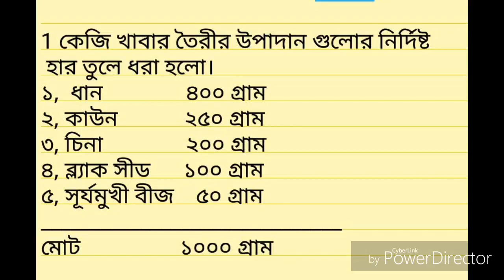জাভা পাখির খাবার তৈরি , পাখি পালন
জাভা পাখির খাবার কিভাবে তৈরি করতে হয় তার সঠিক নিয়ম কানুন অনেকেই জানেন না। ভিডিওতে জাভা পাখি খাবার তৈরির পদ্ধতির সম্পূর্ণ বিস্তারিত আলোচনা করা হলো। এবং জাভা পাখির যত্ন ও পরিচর্যা করার প্রতিটি ধাপ একে একে তুলে ধরা হলো

এখানে আরও দেখানো হয়েছে
জাভা পাখি পালন পদ্ধতি , জাভা পাখির খাবার তৈরির নিয়ম, জাভা পাখির জন্য খাবার তৈরি , জাভা পাখির দানাদার খাদ্য, জাভা পাখির দাম, জাভা পাখির বাচ্চার খাবার , জাভা পাখির সফ্ট ফুড তৈরি,